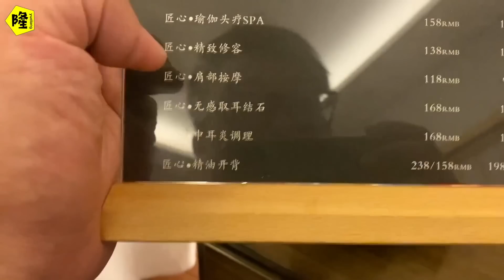房车自驾游两兄弟借洗狗名义独自享受，成都没体验到的西安来补上